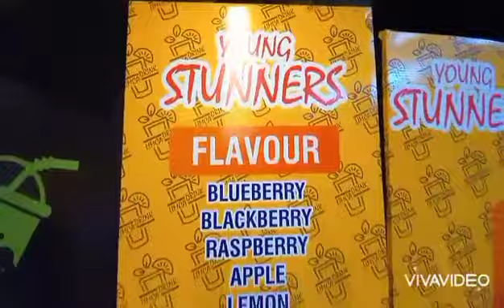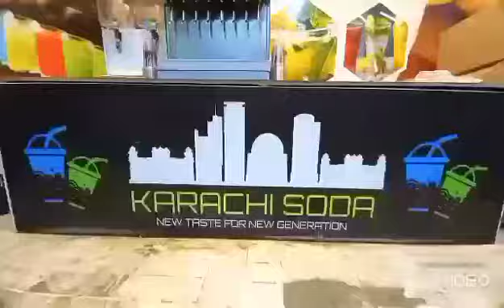Best SODA in the Town [Karachi Soda]... Food Review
Hey guys I hope you all like the vlog ...